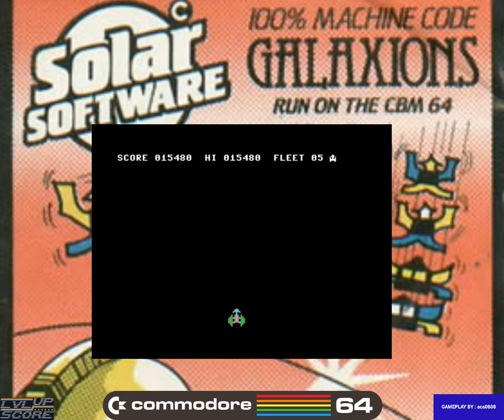COMMODORE 64 (C64) # GALAXIONS (SOLAR SOFTWARE , 1983.) # 20.070 PTS. #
Galaxions
Published by Solar Software , 1983.
Commodore 64 (C64) version.
Personal hi-score so far... : 20.070 PTS.